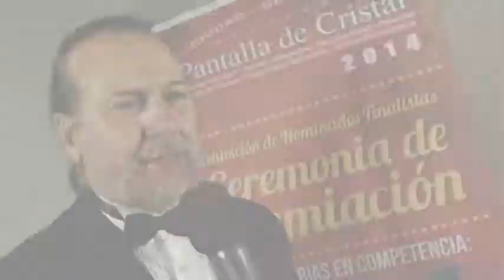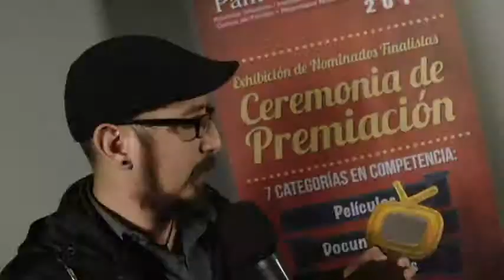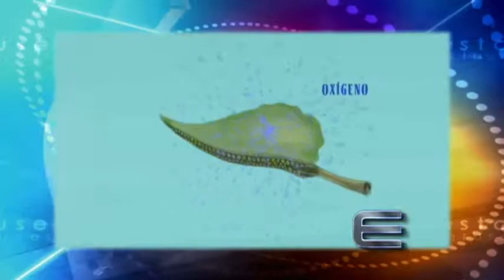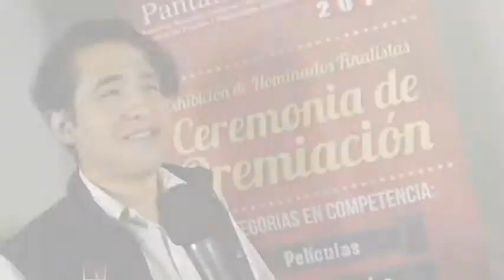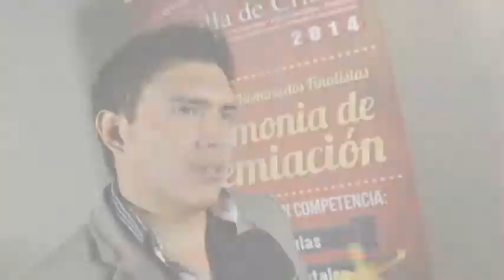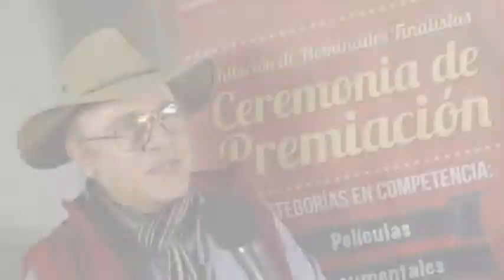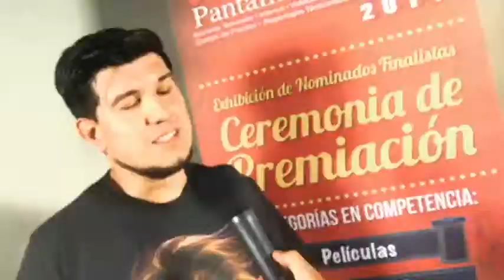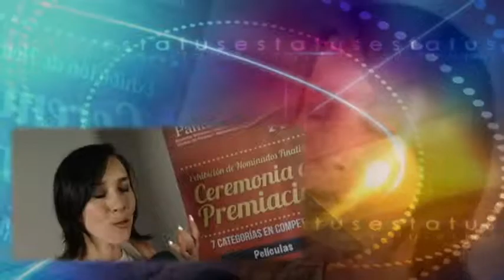FESTIVAL PANTALLA DE CRISTAL 2014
Este Martes 2 de Diciembre por Canal 5 a las 12:45 de la noche y el Sábado 6 por Foro TV Canal 4, a las 3:30 de tarde les presentaremos a los Ganadores del "Festival Pantalla de Cristal 2014", conoceremos los trabajos premiados a quienes los hacen. Entrevistamos al Organizador José Antonio Fernández, Director General de los Premios Pantalla de Cristal, a los Ganadores de Diversos Premios en las 7 Diferentes categorías: Karla Iberia Sánchez, Conductora y Reportera de Noticieros Televisa, Armando Carrillo, Director General delSistema de Radiodifusión del Estado Mexicano, Ernesto Velázquez, Director General de Tv UNAM, Hugo Garizurieta, Reportero de Radio y Televisión de Veracruz, Alejandro Ramírez, Director CUEC-UNAM, Daniel García, Director de Kamikaze Estudio, Alejandro Alonso, Productor de la Serie Órale con la Ciencia, Ricardo Rodríguez, Animador de La Biblioteca se Digitaliza, Julio Bethely, Director de Orange Producers, Javier Gutiérrez, Director de Ciber Films, Erick Rodríguez, Realizador de Noticieros Televisa, Roberto Candiani, Director de Candiani Films, Gibrán Bazán, Director de la Película Generación Spielberg, Javier Campos, Editor del Documental Lejanía, Juan Pablo Canago, Productor Corporativo de Cerveceros de México, Sergio Tovar, Editor del Video Clip Vamos a Morir y Alejandro Strauss, Director de Obertura Maromera, entre muchos otros premiados.

"EL FESTIVAL PANTALLA DE CRISTAL 2014 Y SUS GANADORES SON PARTE DE LA CULTURA PUBLICITARIA DE ESTATUS EN MÉXICO".